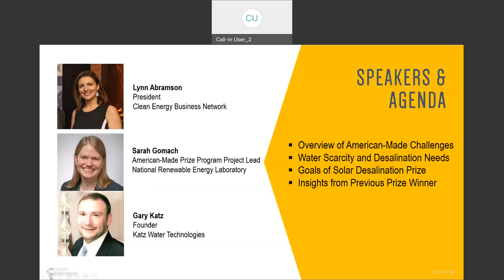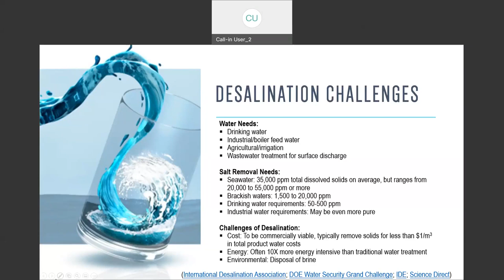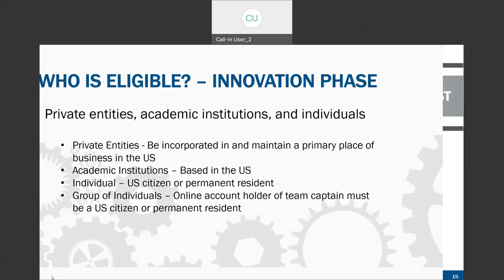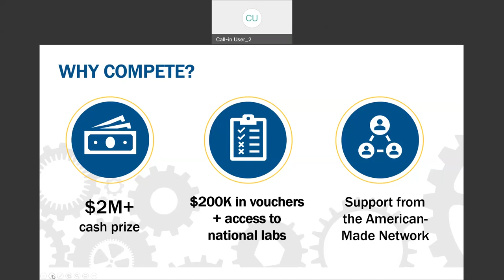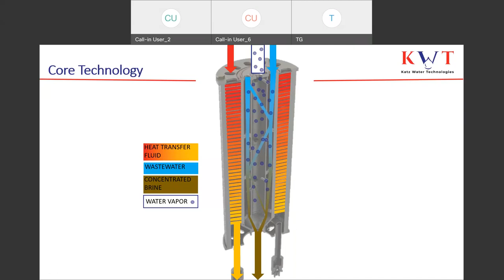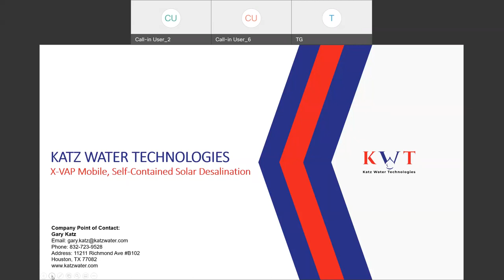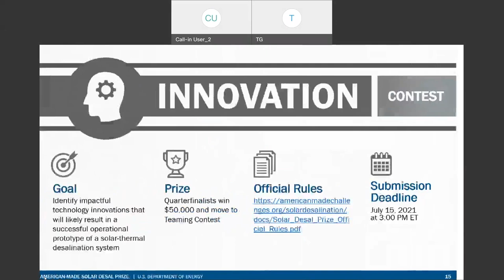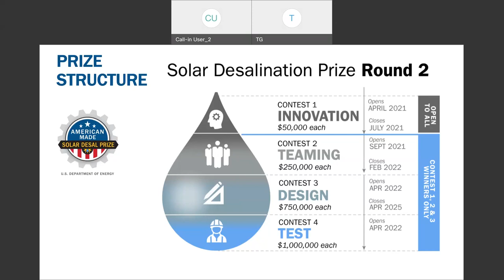Diving into Water Security and Desalination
Amid a worsening drought across much of the Western U.S., technological solutions to addressing water security are increasingly important. CEBN held this webinar on July 9, 2021 about water issues and a new prize from the U.S. Department of Energy to accelerate innovation in solar desalination.